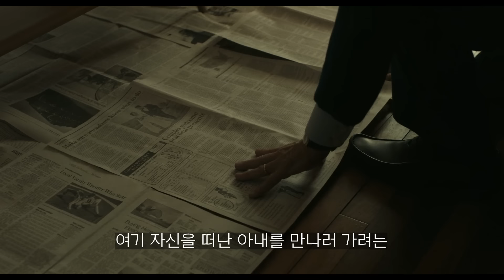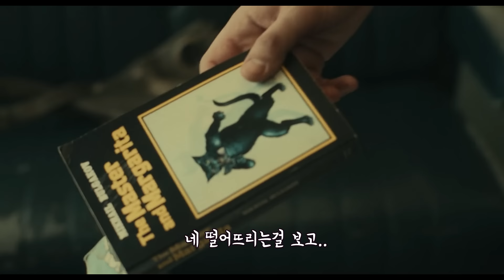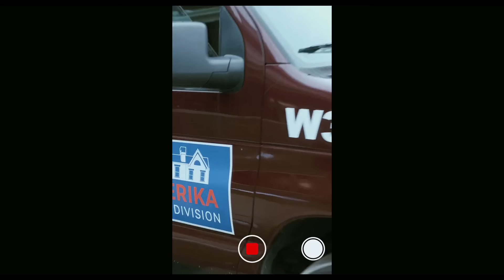톰 행크스가 선사하는 또 하나의 인생 영화!! 전세계 50개국 1억명을 뒤흔든 츤데레 할아버지! [영화리뷰/결말포함]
캐스트 어웨이에 이은 톰 행크스가 선사하는 또 하나의 인생 메시지

★영화 오토라는 남자 (2023년) 리뷰입니다.